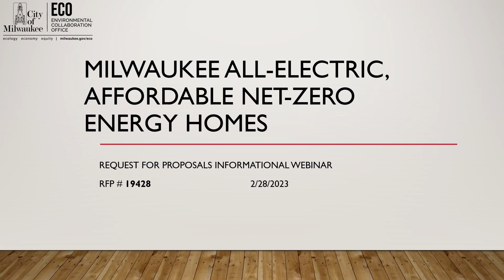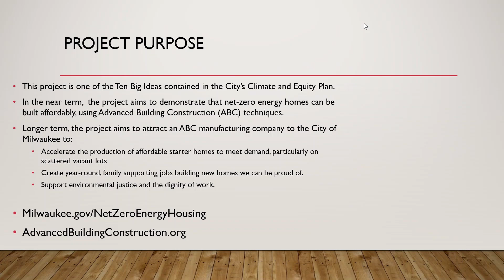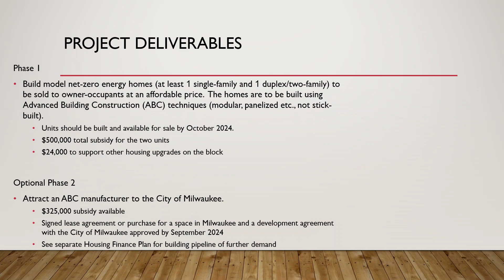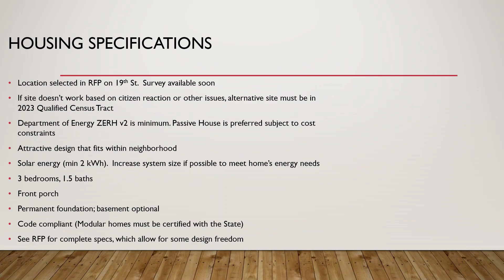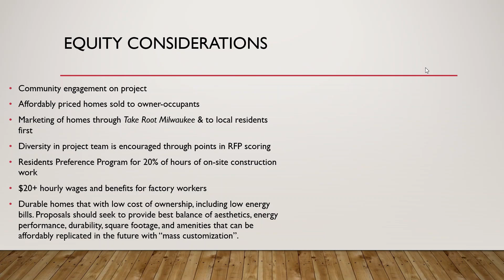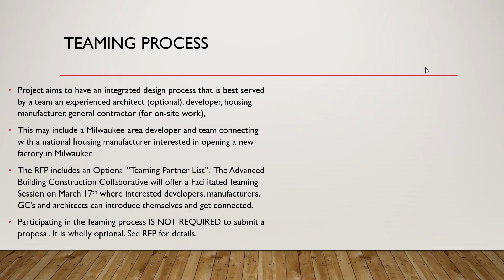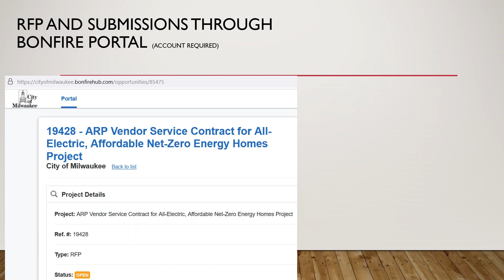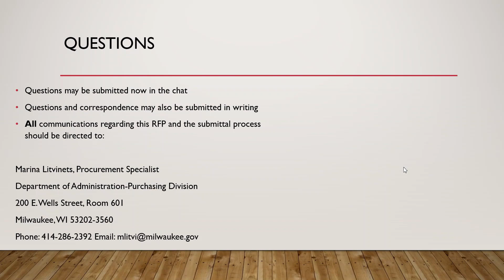Informational Webinar: All-Electric, Affordable Net-Zero Energy Homes Request for Proposals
The City of Milwaukee has issued a Request for Proposals (RFP) for All-Electric, Affordable Net-Zero Energy Homes. An informational webinar on the RFP was held on Tuesday, February 28 from 11-11:30 AM.

The City is seeking qualified teams to design and build net zero energy homes using Advanced Building Construction (ABC) methods, such as modular or panelized construction. In addition to building model homes that will be sold to the public (one single family and one duplex), the project aims to also attract an ABC manufacturer to the City of Milwaukee.